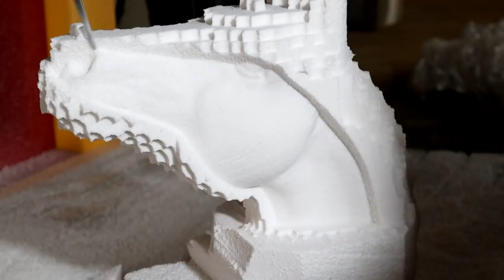5 осевая непрерывная обработка .⚒️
Создание объемной фигуры лошади. 5 осевая обработка пенопласта. Станок с ЧПУ SM-1777.

Стоимость станка: от 22 000 $ / 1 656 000 ₽